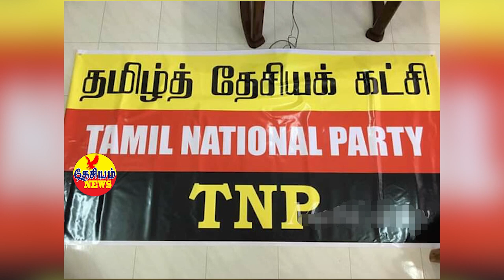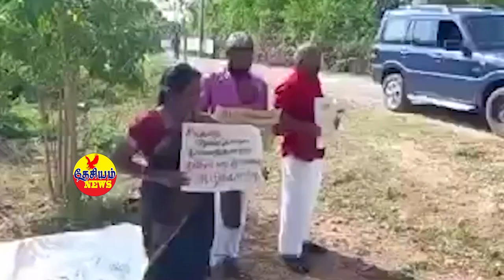இலங்கை ராணுவத்துக்கு மீண்டும் அதிகாரம்! ராணுவ ஆட்சியா? | Srilanka Tamil News | THESIYAM News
Genocide did not happen in Sri Lanka - Vimal Weerawansa.

Prisoners languishing in jail due to delay in investigations - Minister of State

Soldiers are deployed again to protect the country.

Incident in Tahiti - Tamil parties arrested in a row.

Show : THESIYAM News